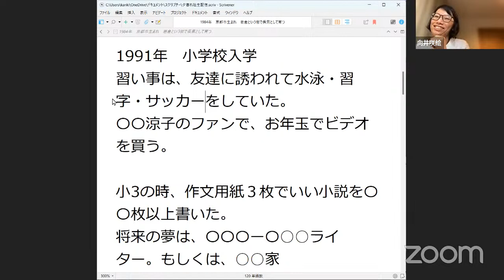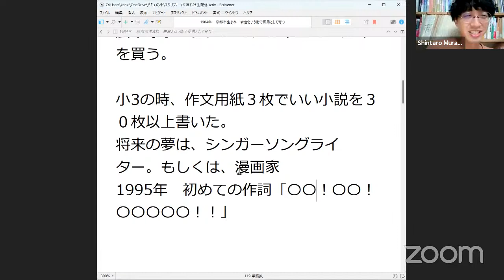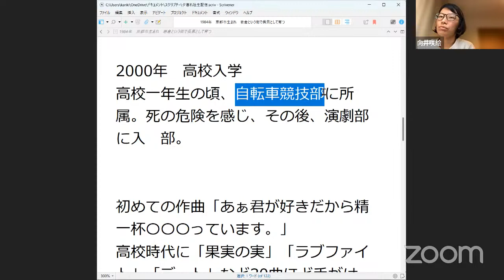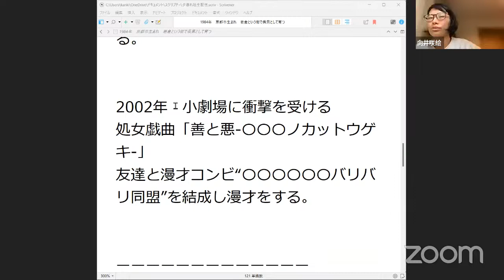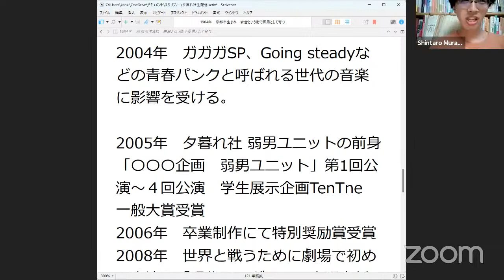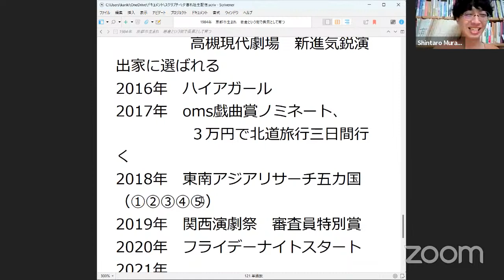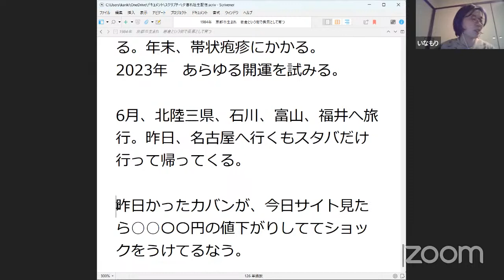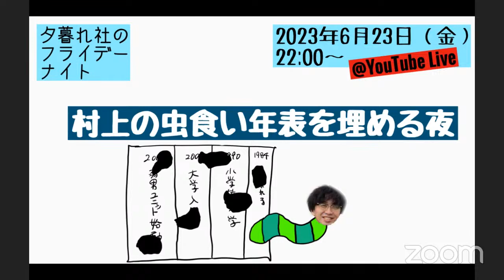【生配信】6／23（金）22：00〜夕暮れ社のフライデーナイト 「村上の虫食い年表を埋める夜」出演／稲森明日香、向井咲絵、村上慎太郎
みなさま金曜日の夜いかがお過ごしですか？

さてさてどんな夜になるか‥。

もしよければ、コチラでもメッセージ受付しております！！

ぜひ放送中のコメントでもいろいろ教えてください！

金曜の夜一緒に楽しんでもらえましたら幸いです！

お気軽にぜひ、２２時にお会いしましょう～！

そして、夕暮れ社に生配信でやってほしい企画・アイデア・質問を募集します！
思いついたこと書いてください～！
本編収録後にアップされる「帰ってきた！さかいっこラジオ」はこちら

フライデーナイトのオリジナルグッズはコチラで販売してます！

ぜひ、覗いてみてください～！
  夕暮れ社 弱男ユニットの過去公演の動画